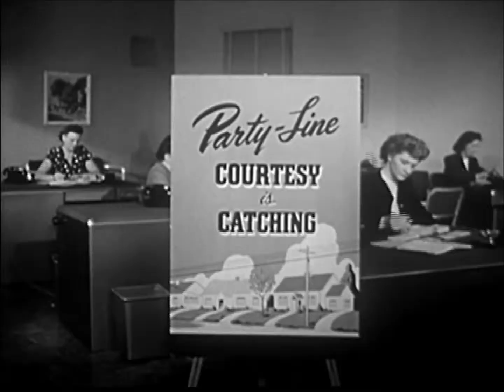Wild Wild Sound of Summer on WUSC-FM 90.5 FM Columbia (Sundays 3 to 6pm)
Ahoy castaways...sail alongside us to an audio island escape, marooned with only today's top tropical tunes ...breezing easy every summer Sunday from 3-6pm (EST) on WUSC-FM Columbia